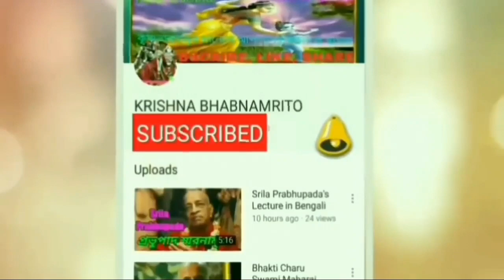ভাগবত মাহাত্ম্য।bangla bhagwat path:bengali srimad bhagavatam katha pravachan benudhari das prabhu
ভাগবত মাহাত্ম্য।benudhari das prabhu iskcon lecture video about bangla bhagwat path।This bangla bhagwat path video about bangla bhagwat pravachan, bengali bhagwat katha and bangla bhagwat katha video from bengali srimad bhagavatam.This bangla bhagwat path video  explain the mahatmya of srimad bhagavatam in bengali lecture by hg benudhari das prabhu iskcon(শ্রীপাদ বেণুধারী দাস ব্রহ্মচারী). SRIMAD BHAGWAT KATHA 2018 (BENGALI)of Iskcon bangla video,ভাগবত কথা(ভাগবত পাঠ বাংলা),ভাগবত পাট, ভাগবত পাঠ। ভাগবত মাহাত্ম্য কি? এই শ্রীমদ্ভাগবতের মাহাত্ম্য  ভাগবত আলোচনা কেন সবার কাছে প্রয়োজন ?Hare Krishna, ISKCON bengali lectures by venudhari das or benudhari das prabhu iskcon( শ্রীপাদ বেনুধারী দাস ব্রহ্মচারী).।

বাংলা ভাষায় শ্রীমদ্ভাগবত নিতে যোগাযোগ করুন -
SANKIRTAN DEPARTMENT
SRI MAYAPUR CHANDRODAYA MANDIR